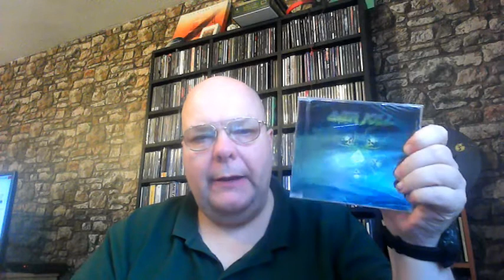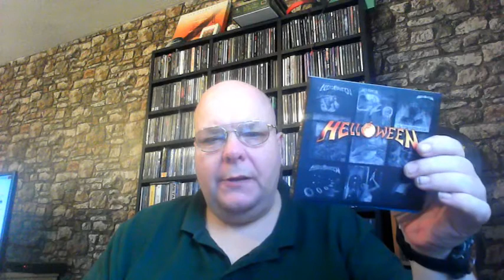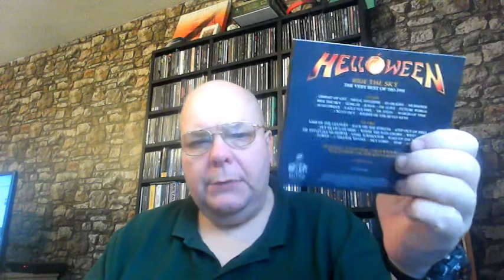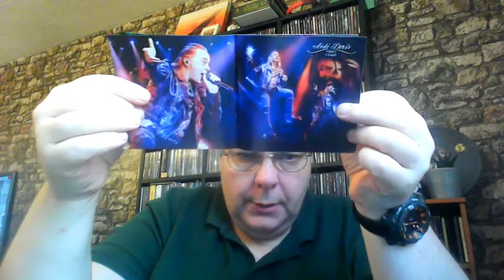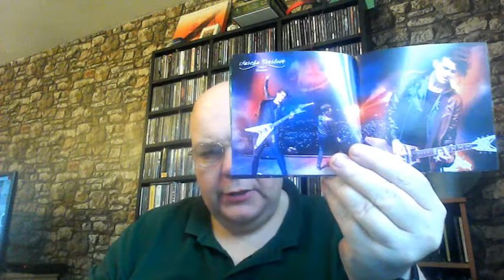FOOD FOR METALHEADS # 24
SOME GREAT GERMAN POWER METAL. When I was talking about Accept and Hellowen was referring to the German Metal Scene.